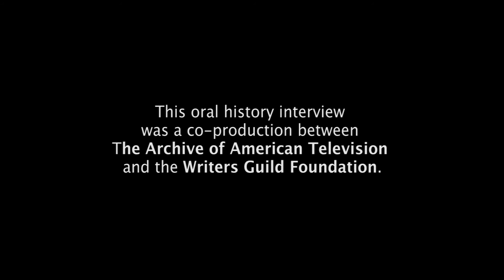Producer Bernie Orenstein on teaching about the influence of African Americans on TV